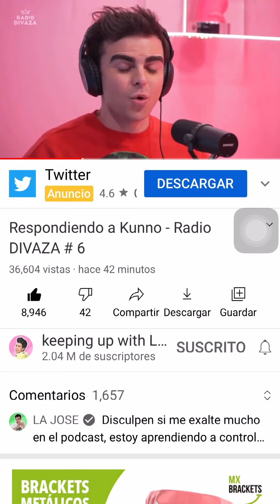KUNNO vs LA DIVAZA